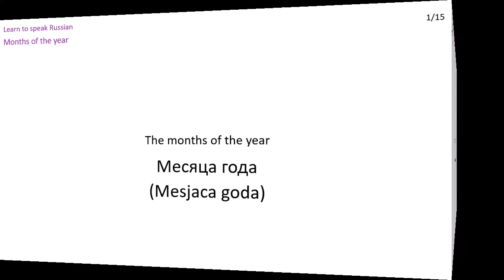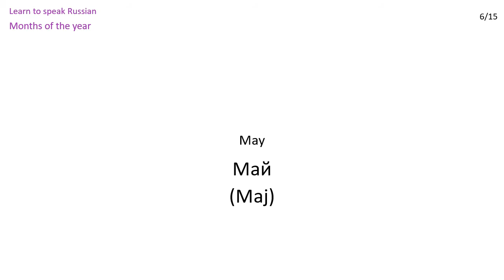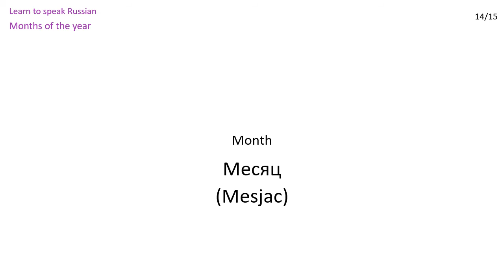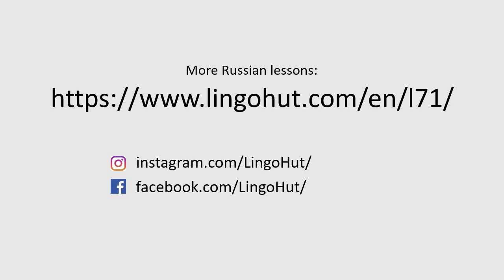Russian lessons: Months of the year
Vocabulary in this lesson: The months of the year, January, February, March, April, May, June, July, August, September, October, November, December, Month, Year